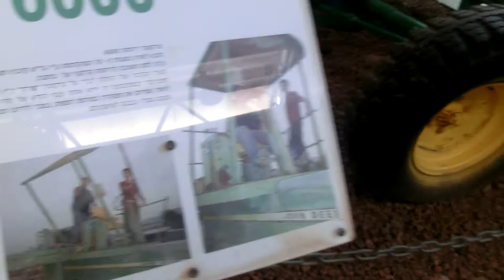1970s John Deere 6000 Tall Tractor designed for Cotton spray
1970s John Deere 6000 Tall Tractor designed for Cotton spray, modified by Kibbutz Hefzibah mechanical team.

John Deere Land, a unique restored exhibit of Tractors and Argo-machines in Kefar Tavor - Mescha (The exhibit is about to be shut down by the end of 2012 summer )
Traveling northward calls for stop at John Deere land .

CIMG3173.MOV